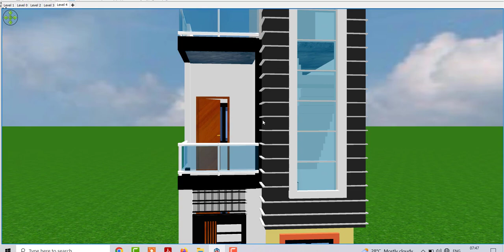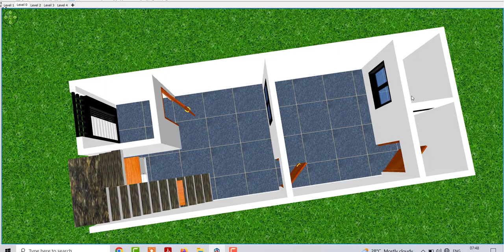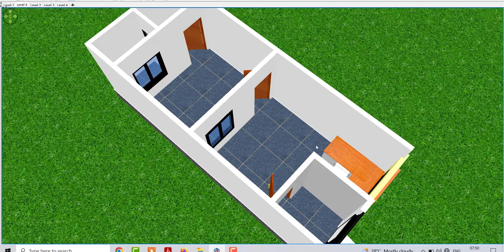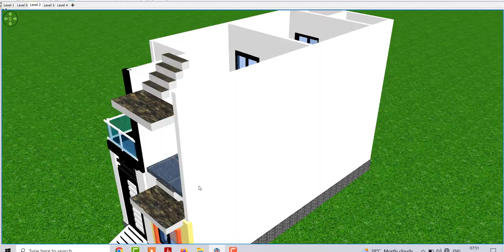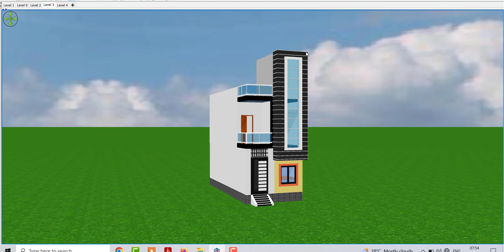13 by 32 house plan,13 by 32 ka naksha,House Design,Floor Plan ,House Map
13 by 32 house plan,13 by 32 ka naksha, House Design, Floor Plan ,House Map

Topic Cover :

13 by 32 house plan
13 by 32 ka naksha
House Design,Floor Plan
House Map,Home Plan
13 by 32 small house plan
13 by 32 latest plan
13 by 32 modern house design idea